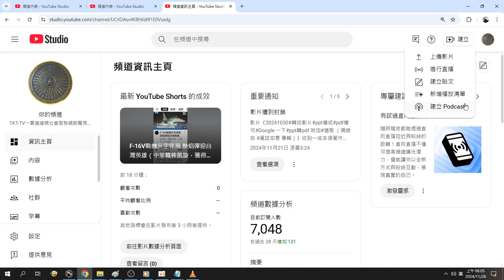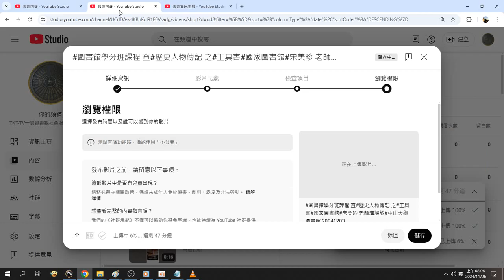錄製 2024 11 26新增#Podcast 08 04 43 47